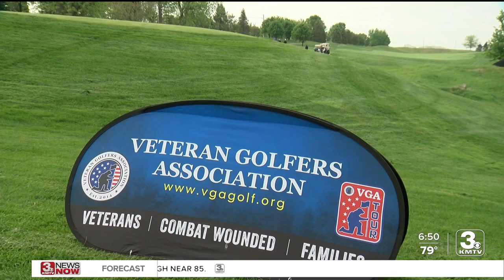Camaraderie, competition, and the game of golf bringing veterans together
“We haven’t even teed off and we’ve already won,” Navy Veteran Jesse Schmidt said.  ‘We’ being the members of the Veteran Golfers Association.  “It’s located in every state with members in every state — even in Bahrain and Germany now,” VGA Nebraska State Director Jason Moore told me.  The national nonprofit has more than 14,000 active members and 600 events each year across the country.